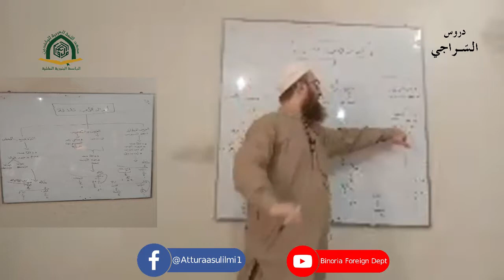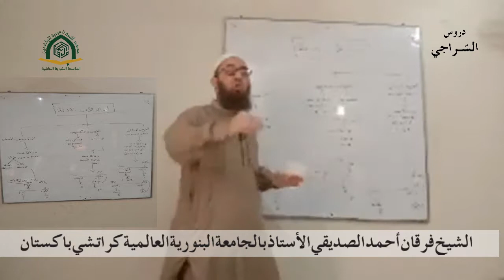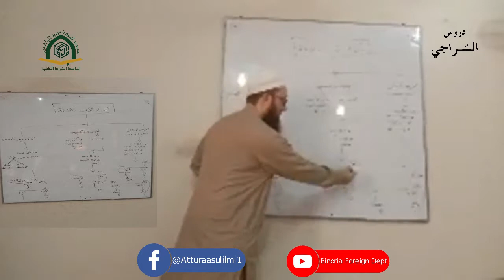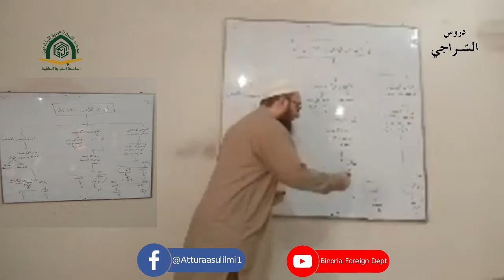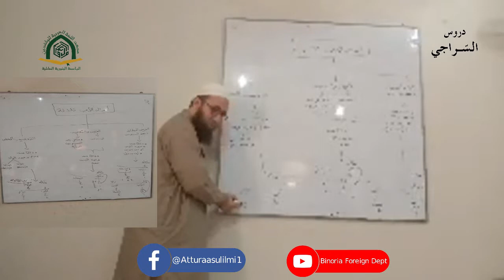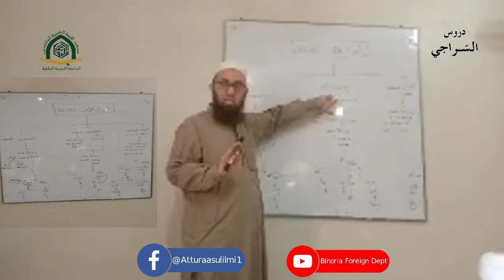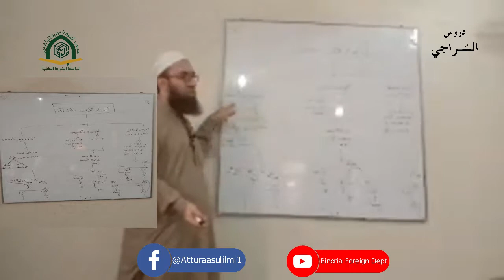Darse Sirajee_5 | أحوال الأب | Shaikh Furqan | دروس السراجي الشيخ فرقان أحمد | Jamia Binoria Karachi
Darse Sirajee_5 | أحوال الأب | Shaikh Furqan | دروس السراجي الشيخ فرقان أحمد الصدیقي

Topic: Darse Sirajee (Miraas).
By:  Molana Furqan Ahmed Siddiqui
Teacher:  Binoria foreign student department, Jamia Binoria Karachi.

الدرس: دروس السراجي
الاستاذ: الشيخ فرقان أحمد الصديقي
الأستاذ بالجامعة البنورية العالمية معهد اللغة العربية للوافدين